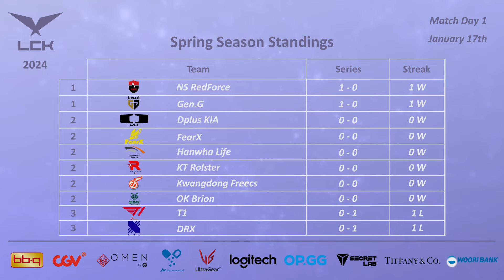Gen.G - T1 | Match Recap | LCK 2024 | Spring Season | 2024/01/17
LCK 2024 - Spring Season

Gen.G - T1

2024/01/17